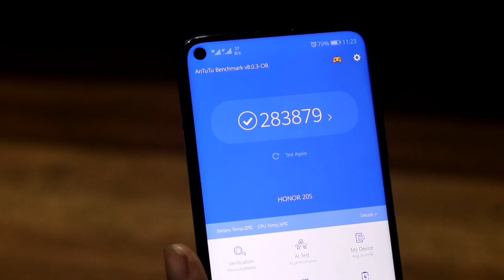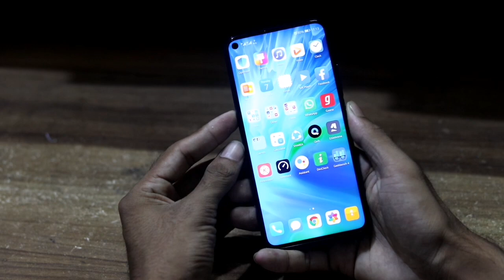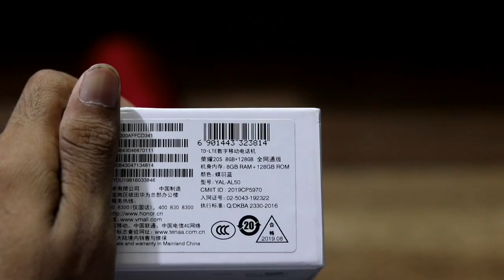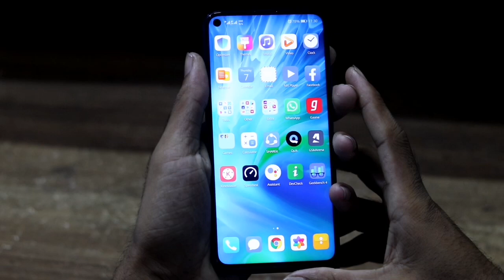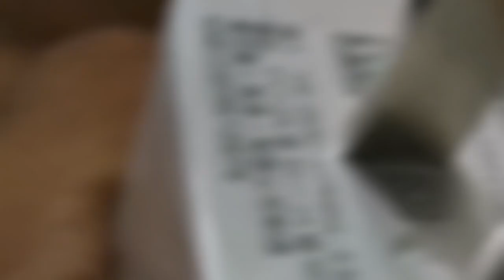Honor 20s Unboxing and short review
Cell tech bd Shop
Level -05 👉Block -C 👉Shop no -69
Bashundhara City Shopping mall ,panthopath

Honor 20S
Price 24,990/-BDT

PLATFORM
OS Android 9.0 (Pie); Magic 2.1

128GB 8GB RAM

BACK CAMERA
Triple 48 MP, f/1.8, 28mm (wide), 1/2", 0.8µm, PDAF
8 MP, f/2.4, 13mm (ultrawide)
2 MP, f/2.4, 27mm (wide), dedicated macro camera

FRONT CAMERA
Single 32 MP, f/2.0, 0.8µm
Features HDR
Video 1080p@30fps